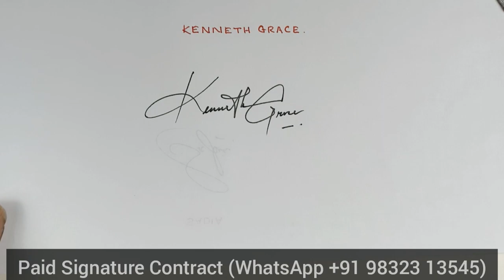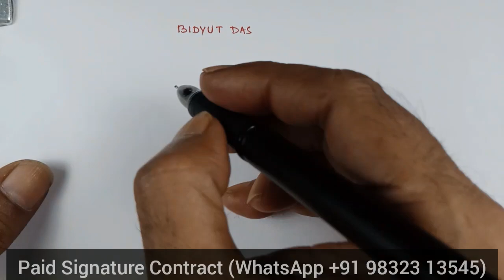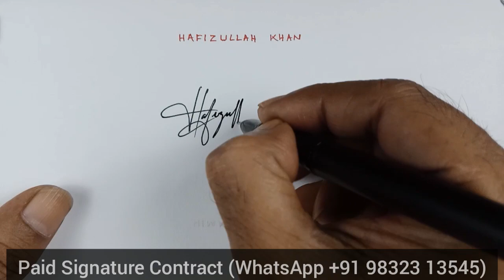Comment box requested signature 🔥 Subscribers signature | Anup calligraphy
2. like the video
3. Comment On video

Today Signature Names👇

Sadia
Kenneth Grace
Kezia Kunjumon
Jana Harmain
Sanaul Haque
Unzeela
Hriday
Mahamuda Khathun pakhi
Marvi
Joseph Kurschinske
Myint Thu Kaung
Areeb
Bidyut Das
Lucky Singh
Tasmin
Supti
Hafizullh Khan
Himansu
Hikmat Ali.  Babul Ali
Kavya
Renie
Mahamudul Hasan
Rajan sah
Shahmeer

beautiful signature,
calligraphy signature design,
signature style,
signature design,